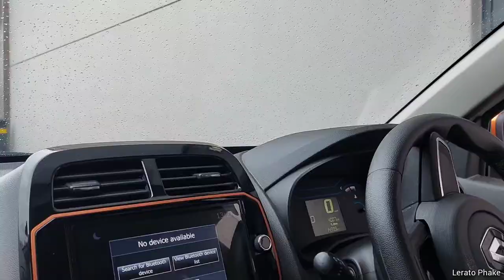CIRCA GALLERY✨ 🎨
Hey loves..

Welcome to the family. So we went to visit Circa gallery to check out some dope art. Hope you enjoy!!!